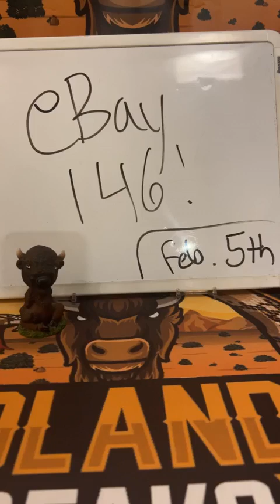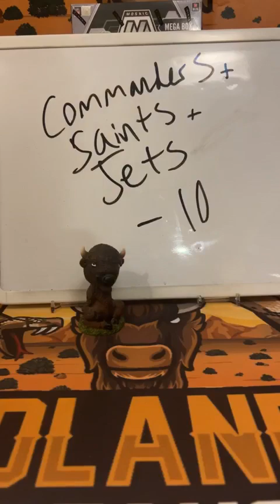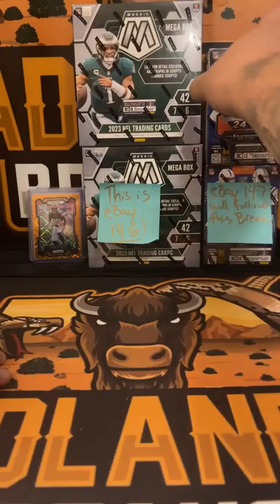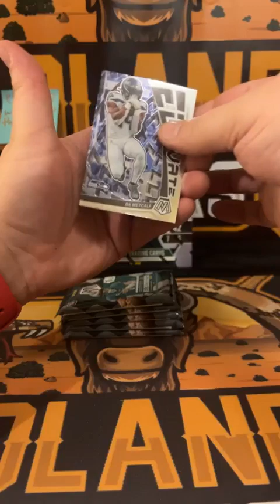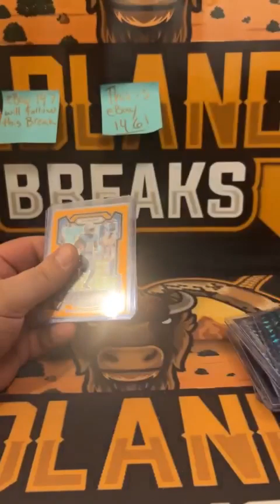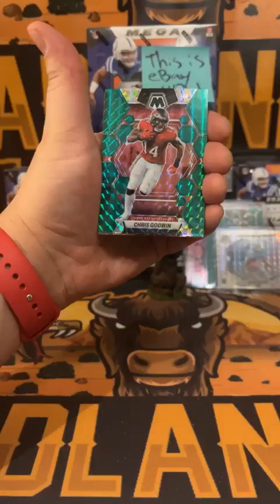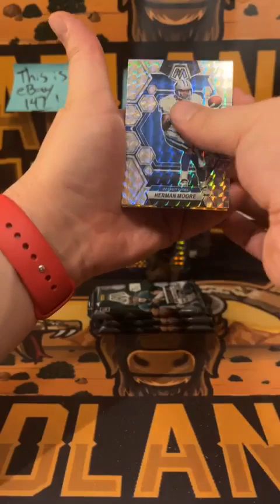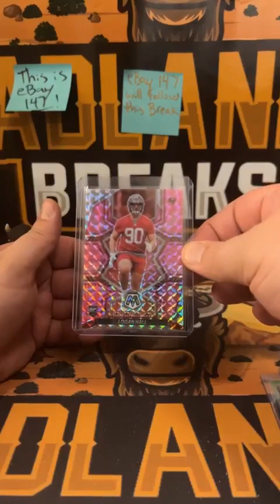ebay 146 + 147 (in that order)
Sorry for the late upload Fam! Here's our Monday night doubleheader from February 5th.